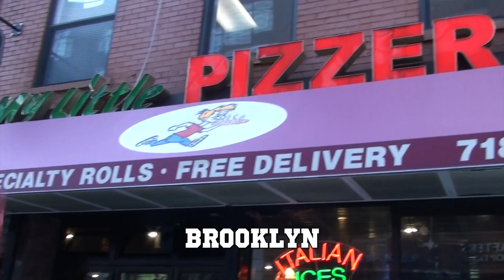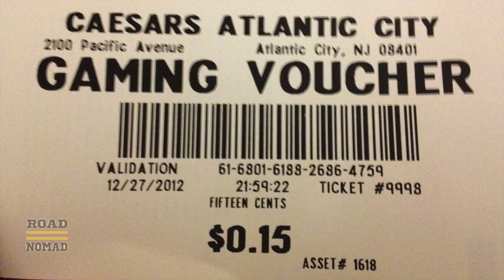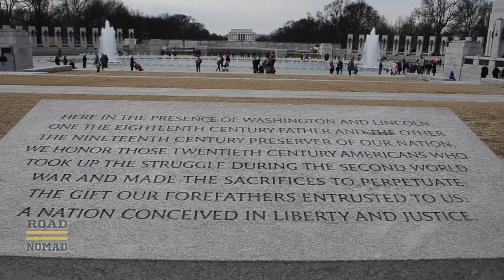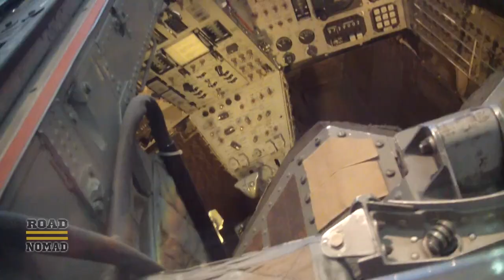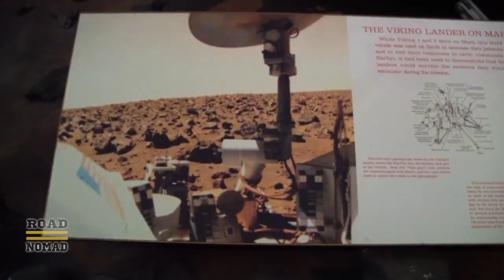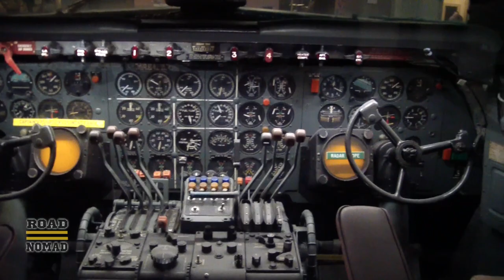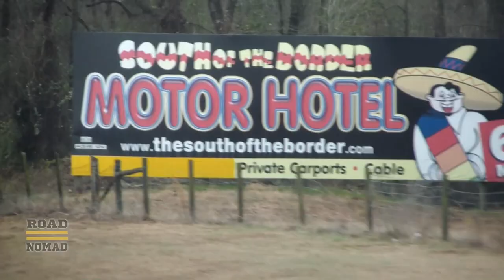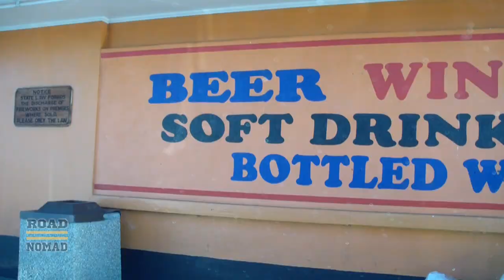Washington, D.C. - Road trip from New York.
We visit our nation's capital.  We pass by the White House, walk around the National Mall, and visit the Air and Space Museum.  Then make a pit stop at South of the Border, on our way back to Miami.
Road Nomad is also available as a video podcast in iTunes